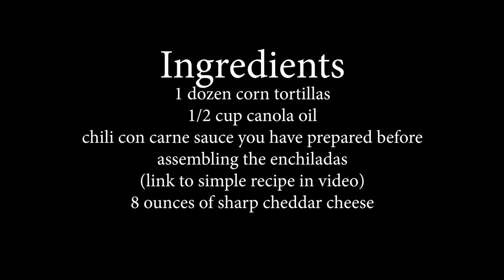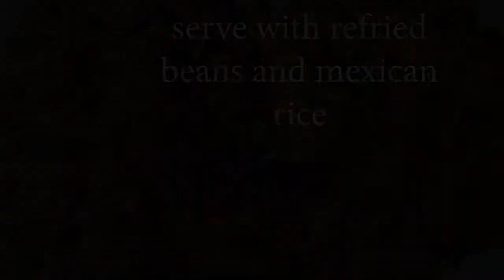How to cook Easy Tex Mex Beef Enchiladas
A quick and easy recipe to create Tex Mex Beef Enchiladas. A savory ground beef and cheese traditional Mexican food staple. Using chili gravy prepared ahead of the assembly of the enchiladas, a quick meal can be on the table in less than 45 minutes. The link to Chili con Carne recipe